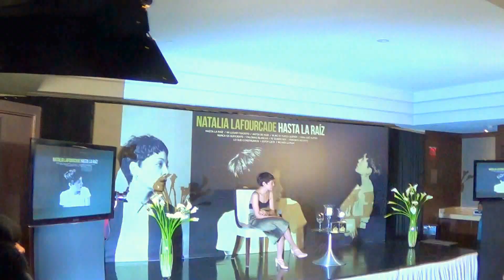NATALIA LAFOURCADE - INICIO CONFERENCIA DE PRENSA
Inicio de la conferencia de prensa con la cantautora Natalia Lafourcade que nos platica su sentir de su nuevo álbum.